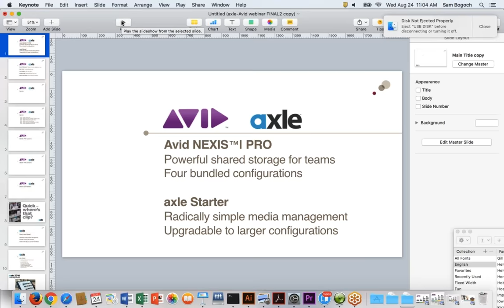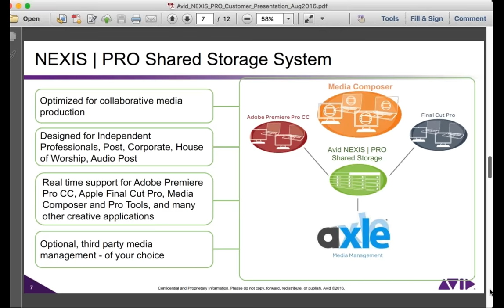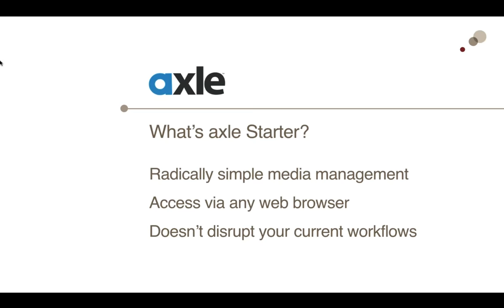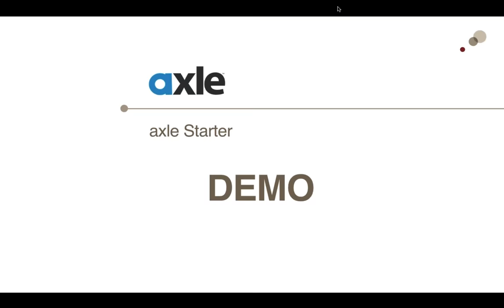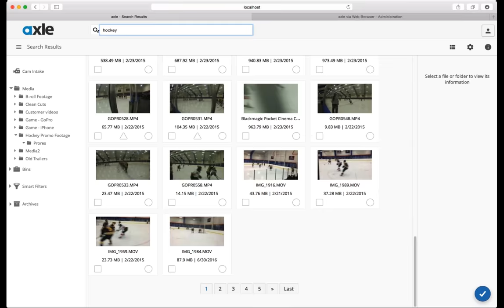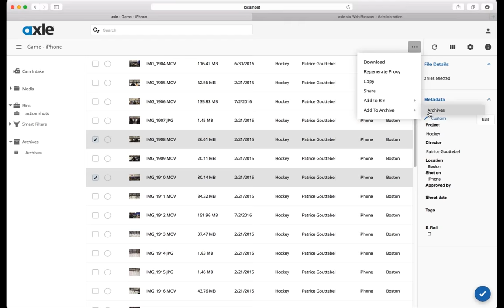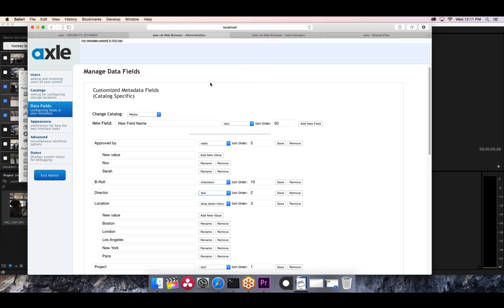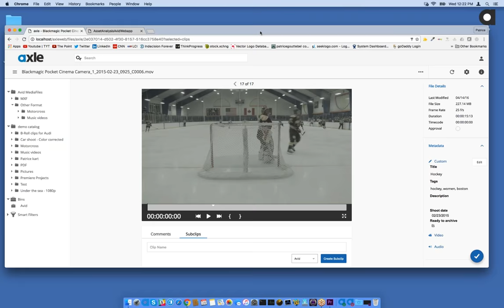Avid and axle Video webinar: NEXIS™|PRO team solutions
Avid's David Colantuoni and axle Video's Sam Bogoch, Graham Trail and Patrice Gouttebel introduce the new Avid NEXIS™|PRO solutions featuring axle Starter, an entry level version of axle's radically simple media management.  The solutions are available from Avid and its resellers worldwide.